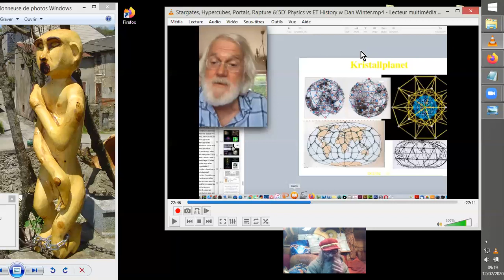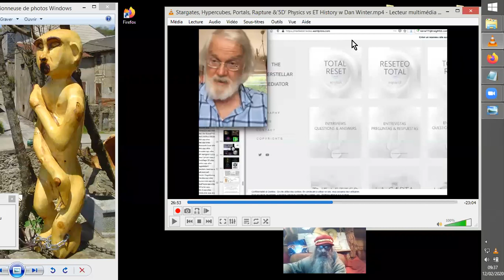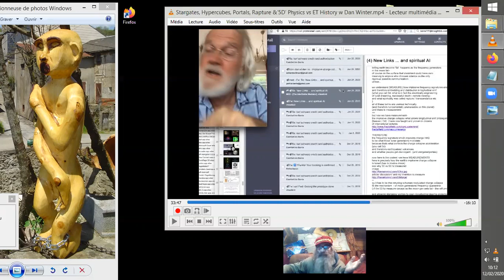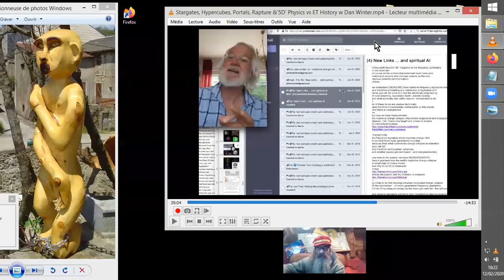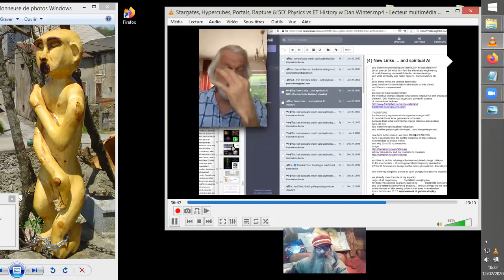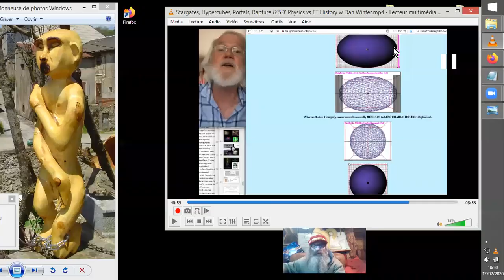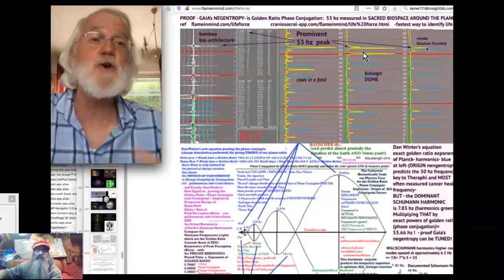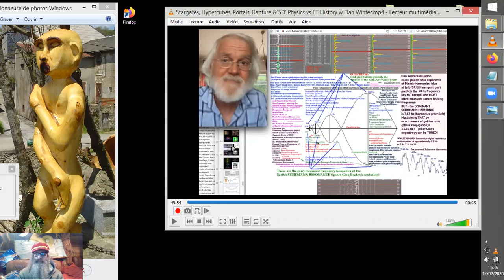Comment RÉUSSIR SA MORT, EMMENER ses MÉMOIRES en 5D#3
Suite et fin de la vidéo précédente. : Nous étions avec Dan Winter en train d'emmener nos mémoire en 5D en toute sécurité. Dan nous en explique la physique, et je tache de ne respecter que ses encarts; mais bon, ça va être encore quelquechose, exusez m'en. ;-D

Sources :
Stargates, Hypercubes, Portals, Rapture &’5D’ Physics vs ET History w/Dan Winter
Dan Winter
•27 janv. 2020